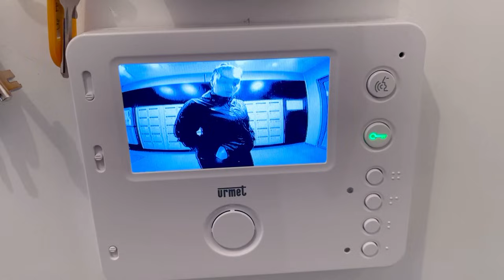Je vais pranker ma soeur🔥🌶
❣️Snap👻:

Booshra.mamad
Coach.mamad